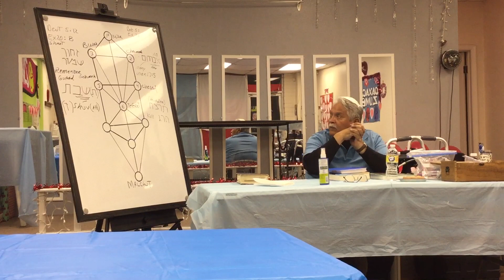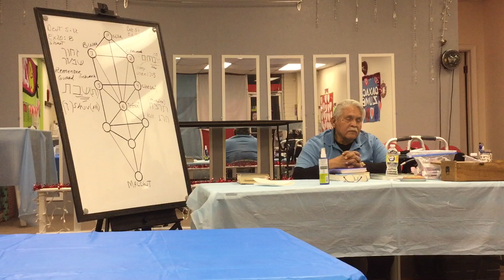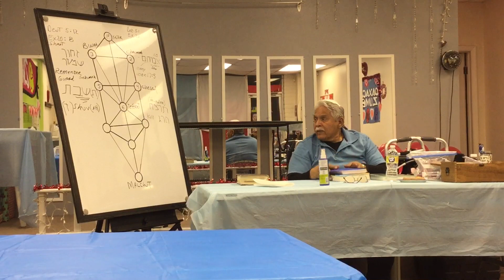Rabbi avila aronic benidiction mishpatim beth shalom ysrael feb 18 2023